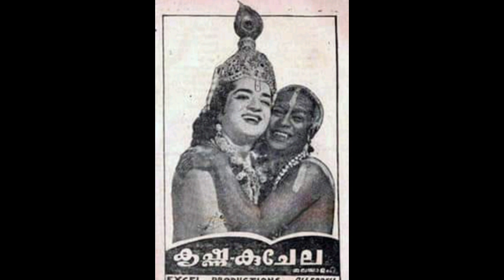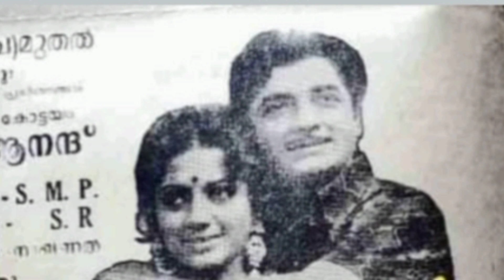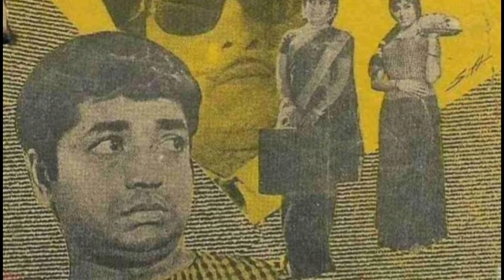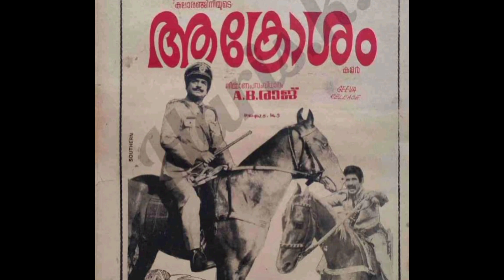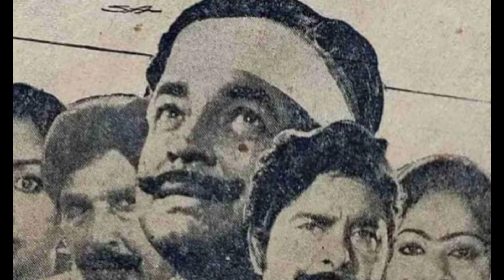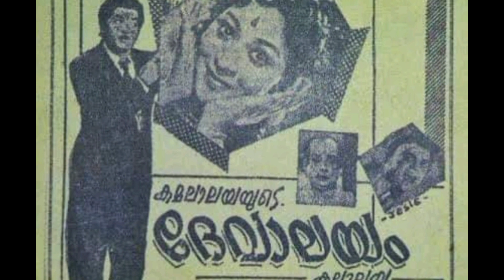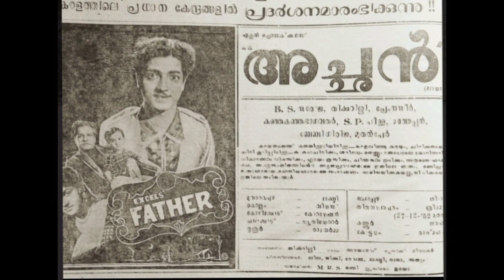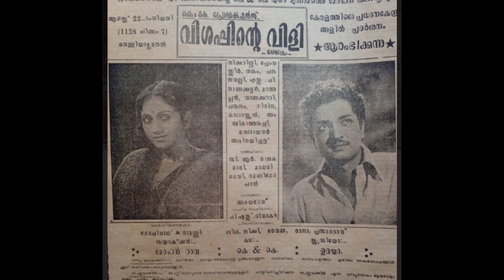Prem Nazir | Fans talk Malayalam | Malayalam old movies|Jayan |Nithya Haritha nayakan